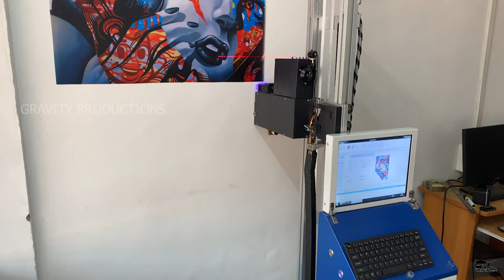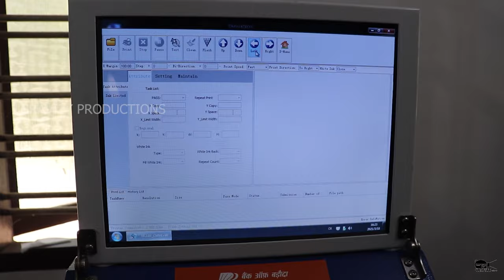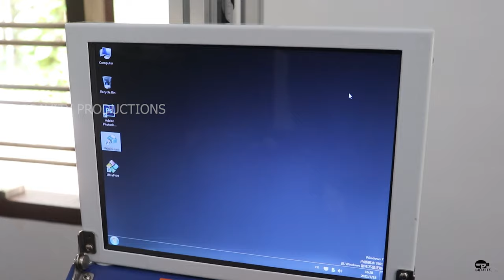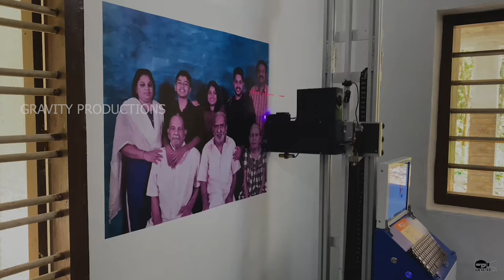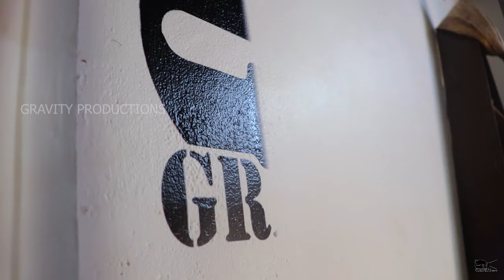വെർട്ടിക്കൽ പ്രിന്റിംഗ് അറിയേണ്ടതെല്ലാം/Kerala's Latest Vertical Wall Printing Machine By Artro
ജീവൻ തുടിക്കുന്ന ചുവർ  ചിത്രങ്ങൾ വെർട്ടിക്കൽ പ്രിന്റിംഗ് അറിയേണ്ടതെല്ലാം നിങ്ങളുടെ ചുവരുകളെ മനോഹരമാക്കാം/വെർട്ടിക്കൽ പ്രിന്റിംഗ് സാധ്യതകൾ

Artro is one of the emerging groups in wall printing based in Kerala. As our tag line, "Printing Your Dreams", indicates we print any picture you want on your wall. With the help of most modern technologies, we do creatively beautify your walls and give a new life to them. Regular updates on modern trends and on-time service helped us to win the heart of our customers. As we are the premier provider of wall printing services in Kerala we always keep an eye on delivering the best service possible. Our well-trained group of experts always ready to provide you the best. A good list of satisfied clients is the great encouragement that we have. Let your walls smile with the artistic touch of Artro.

Our mission is to create a smile on your face while seeing your wall.
We are keen to provide high quality and on-time service.
We do keep in touch with our clients with required services and on-time maintenance through efficient services and quality craftsmanship delivered by skilled and experienced professionals.
Our vision is to reduce our customer’s stress and enhance happiness through an artistic touch and creative wall printing solutions.

Contact Artro 🎨 Printing Your Dreams

Gravity productions is a Youtube channel that documents methods of farming practiced in India.

We are a virtual museum of lost arts so that while looking back, we will see a world that was once ours.

To fall back on when you feel out of place in a world far away from home.

“I believe in the future of agriculture, with a faith born not of words but of deeds.”